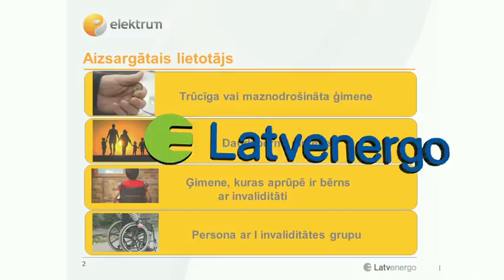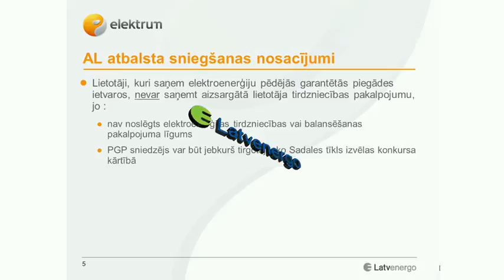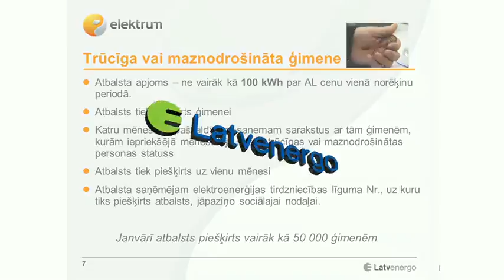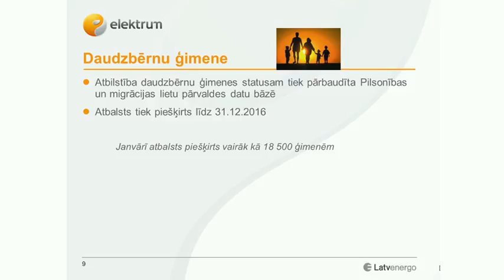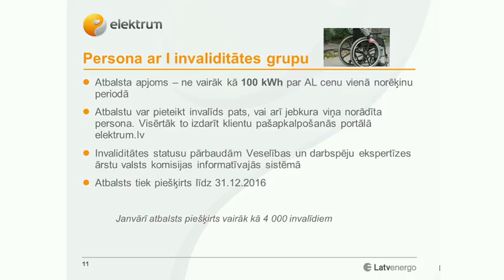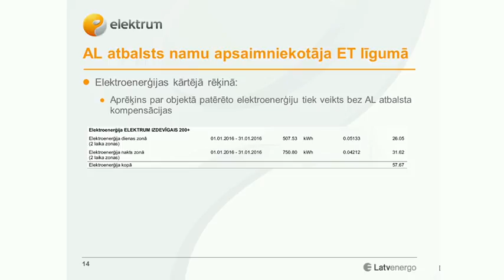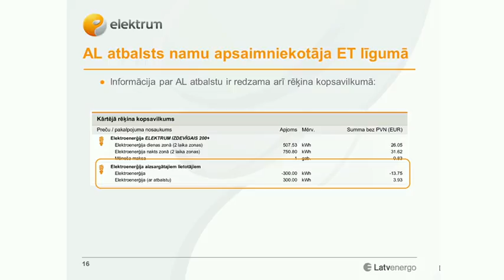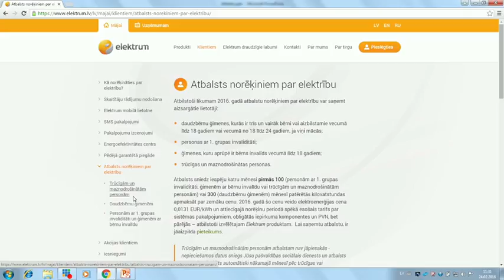Atbalsts aizsargātajiem lietotājiem 24.02.2016